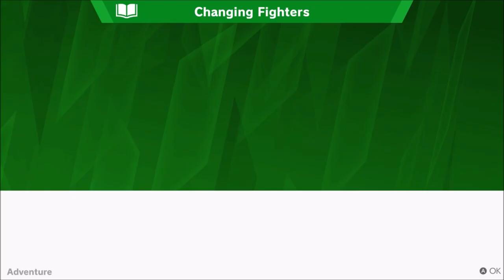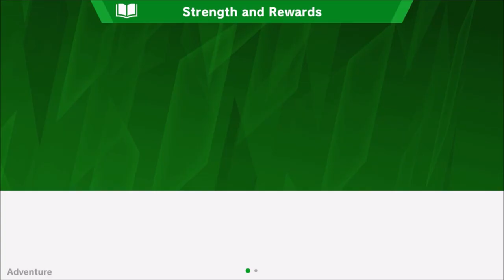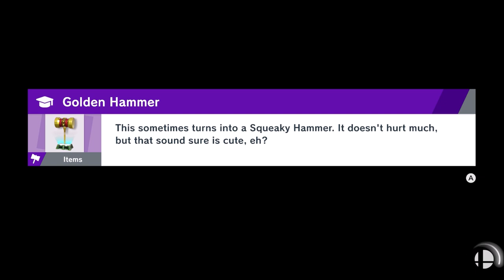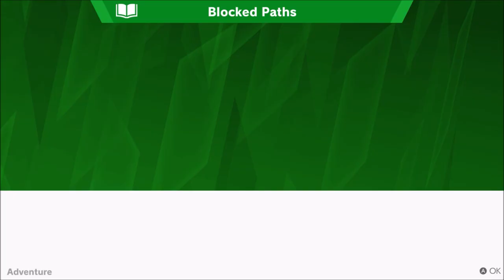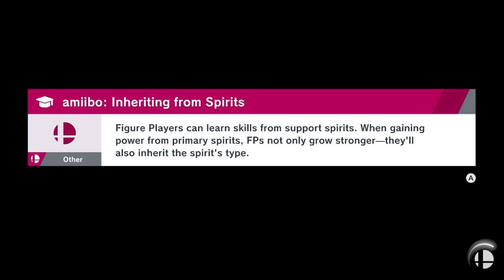Smash Bros Ultimate World Of Light Spirit Adventure Part 1